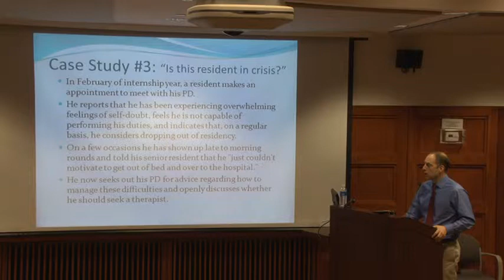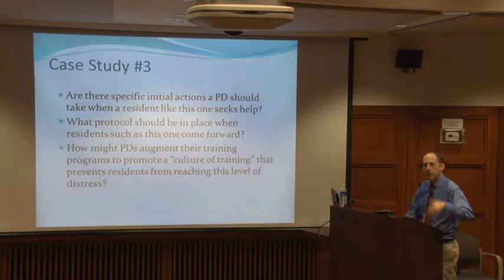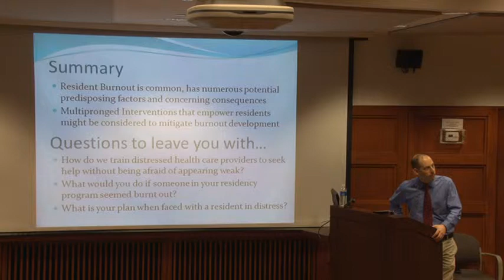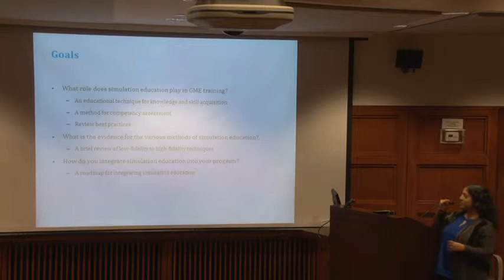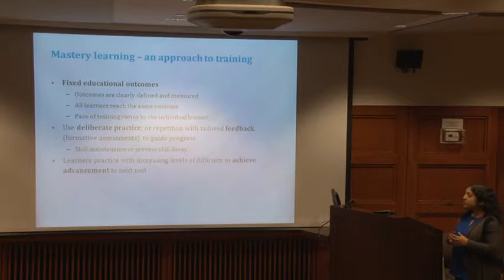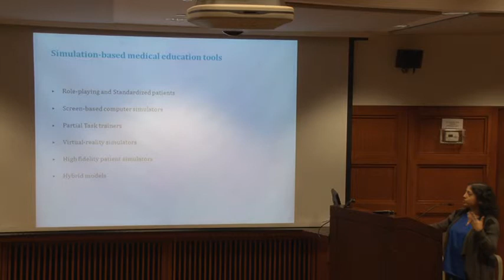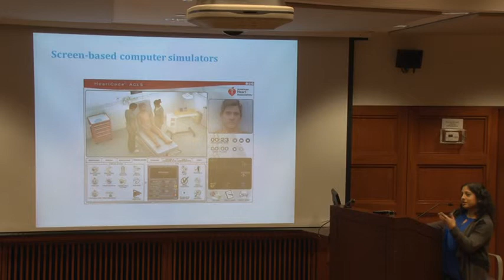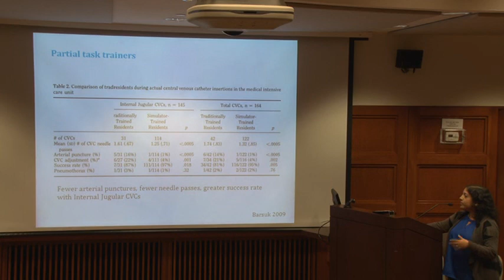Preventing and Managing Resident Burnout Part II/Simulation in Graduate Medical Education Part I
by Jonathan Ripp, MD, MPH, Associate Professor of Medicine, Icahn School of Medicine at Mount Sinai

by Paru Patrawalla, MD, FCCP, Assistant Professor of Medicine, Icahn School of Medicine at Mount Sinai

GME Faculty Development 1/5/2016